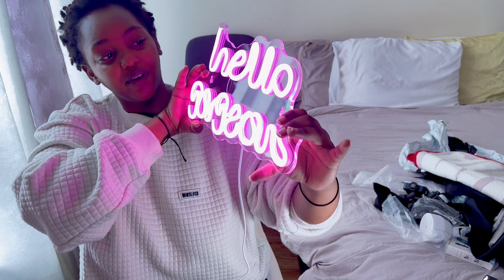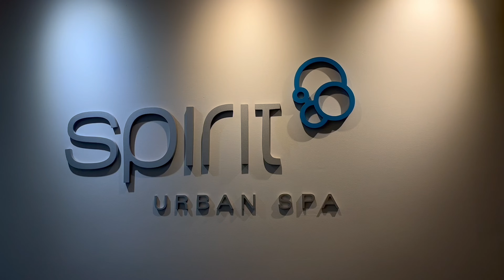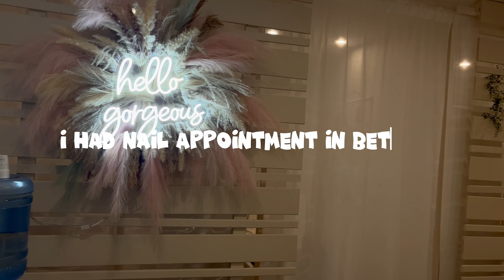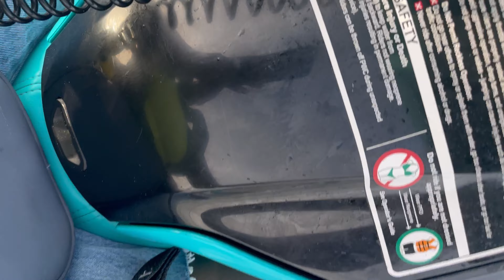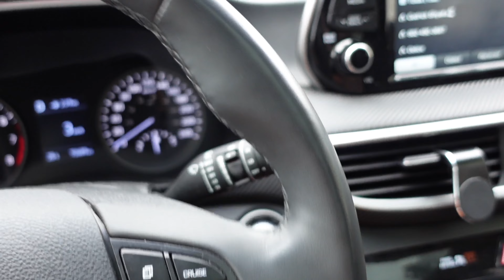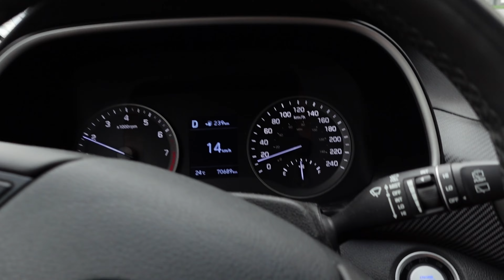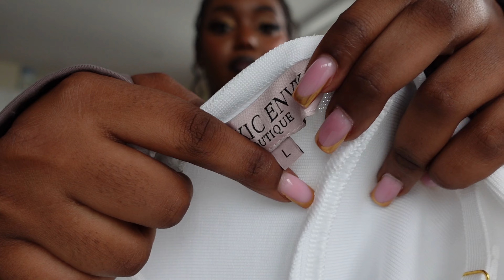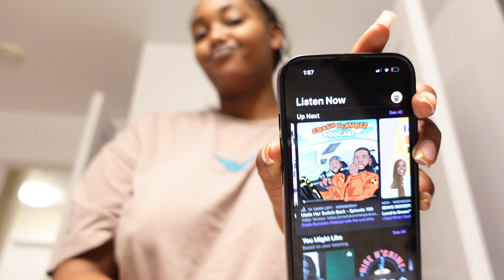VLOG||Unboxing lot's of PR packages , Maintenance , Wedding prep,New recording setup and lots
Had so much fun with this this vlog is all about enjoyment moment we live only once and most of all unexpected hope you love it